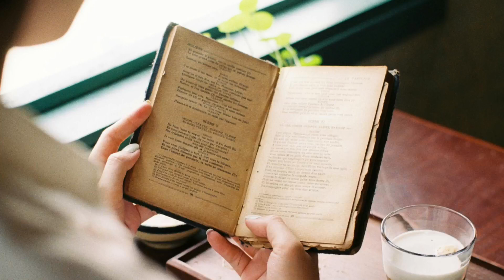रोजाना यह 9 काम करें। Best Motivational 9 Tips। Om Time Pro ।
दोस्तों यह वीडियो आपके लिए बहुत ही महत्वपूर्ण है आपको  हर रोज यह है काम करने हैं जिससे आपका जीवन बदल सकता है तो इस कहानी को ध्यान से सुने और लाइक जरुर करें ताकि आप जैसे और लोगों के पास भी जल्दी से जल्दी पहुंच सके। धन्यवाद।

Motivational story
Jivan badalne ke nau tarike
जीवन बदलने के 9 तरीके
जीवन को कैसे बदलें
अच्छा जीवन जीने की कहानी
बेस्ट मोटिवेशनल नाइन टिप्स
Best motivational nine tips